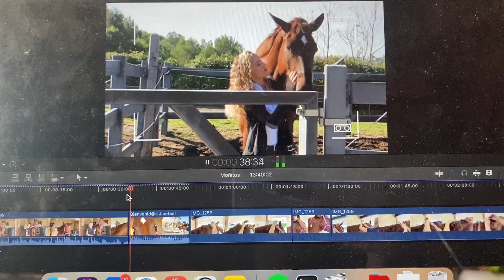Día en la hípica, vlog | Monta y creación de contenido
¡Hola Jinetes! Parte 3 de día en la hípica. Hoy hemos grabado video y hecho fotos para mi instagram y os lo dejo ver detrás de las cámaras, además de contaros nuestra rutina nueva de monta.